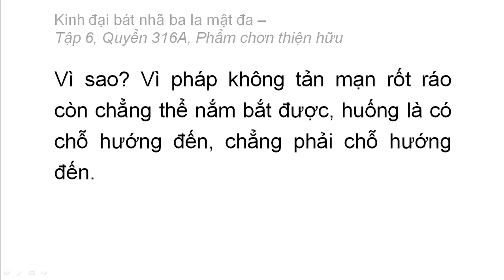Quyển 316A: Kinh đại bát nhã ba la mật đa - Phẩm chân thiện hữu (rất hay) (316/600) (9)